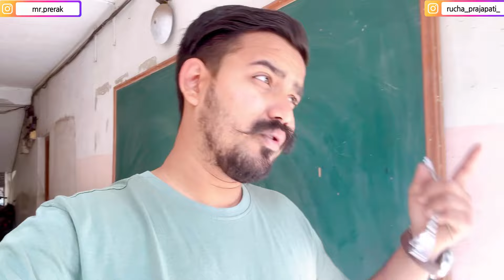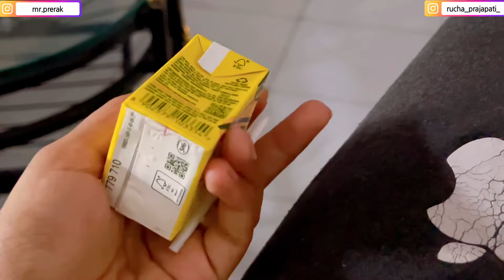Prerak ने ऐसा क्यूँ किया 😪🥺 || Precha Vlogs